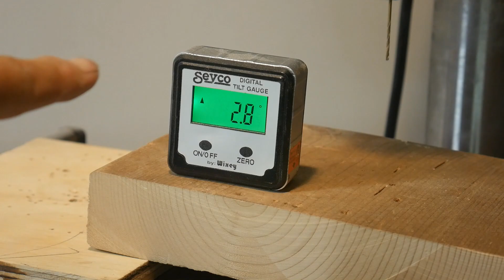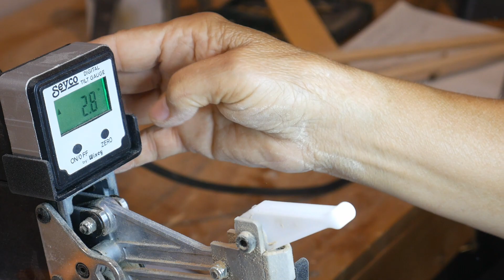Scroll saw relief cutting technique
Relief cutting is a great way of using one piece of wood to create a
unique sign, This is another way to use your scroll saw in a new way.